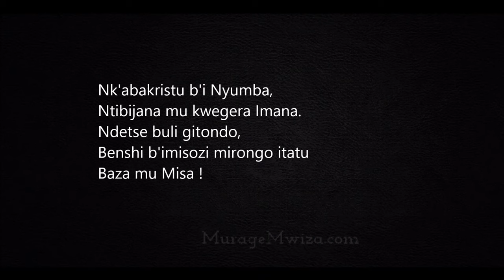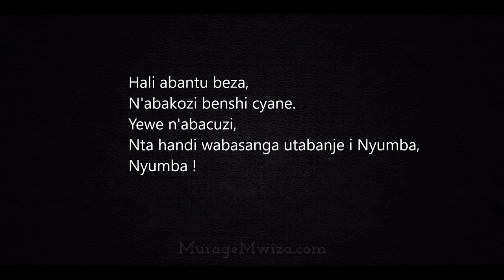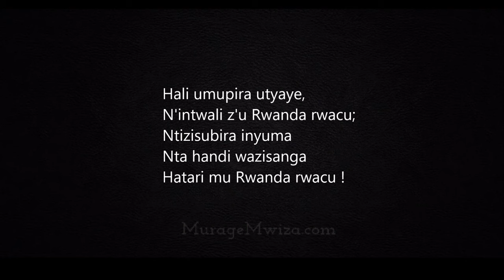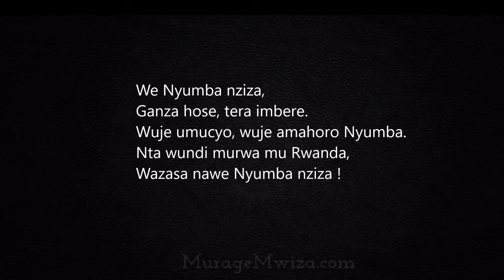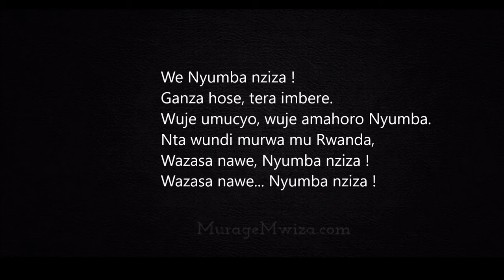Nyumba nziza (+lyrics) - Gabriel Kabengera - Rwanda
Nyumba tuliho twumva Gabriel Kabengera aturatira, ni akarere yavukiyemo mu w'1949 (atabaruka mu w'1992): ni mu bice bya Butare, Gishamvu hakanatura Nyakibanda mwumva. Indilimbo hali abo yakwibutsa "Muhororo" akandi gasozi ko mu majyaruguru katatswe by'agatangaza na Eustache Byusa.  Aba bahanzi bombi bali baziranye kandi umwe yarushijeho kunoza muzika y'undi. Byinshi mu mateka ya Kabengera nabashishikaliza kubyumva mu kiganiro "Nyiringanzo"

Lyrics:
Nyumba nziza,
Ganza hose, tera imbere
Wuje umucyo, wuje amahoro Nyumba
Nta wundi murwa mu Rwanda,
Wazasa nawe Nyumba nziza !

Nk'abakristu b'i Nyumba,
Ntibijana mu kwegera Imana.
Ndetse buli gitondo,
Benshi b'imisozi mirongo itatu
Baza mu Misa !

Hali abantu beza,
N'abakozi benshi cyane.
Yewe n'abacuzi,
Nta handi wabasanga utabanje i Nyumba,
Nyumba !

Hali umupira utyaye,
N'intwali z'u Rwanda rwacu,
Ntizisubira inyuma
Nta handi wazisanga
Hatari mu Rwanda rwacu !

Hali inka nziza,
N'intama nziza cyane,
Ndetse n'amazi meza
Nta handi wayasanga hatari i Nyumba
Nyumba !

(Nyumba nziza ~ Gabriel Kabengera, Rwanda)